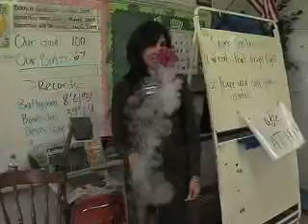LOUISIANA FARM BUREAU: AG SCIENCE WITH SUPRIYA JINAL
LOUISIANA FIRST LADY SUPRIYA JINDAL IS TAKING IT TO THE CLASSROOM TO TEACH YOUNG PEOPLE ABOUT AGRICULTURE.